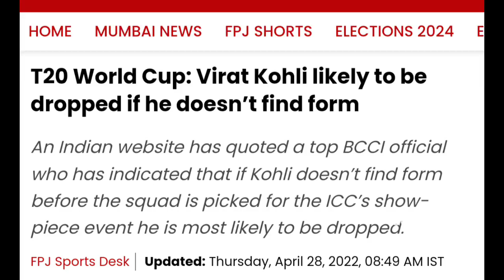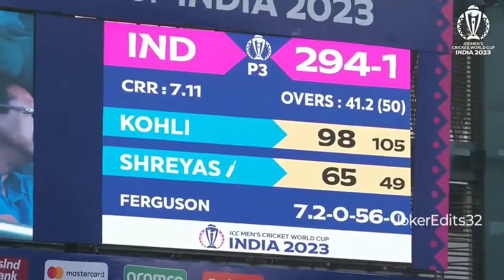King Kohli reclaims his throne feat. Don l